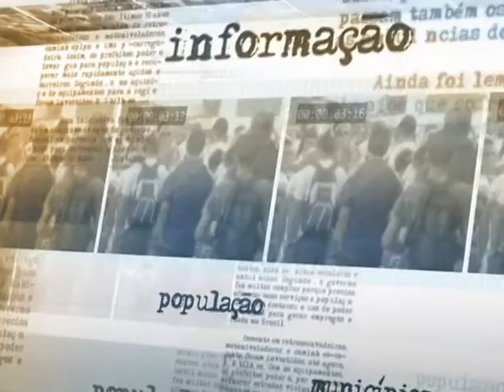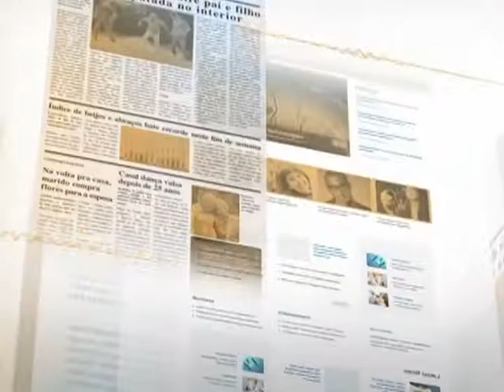Pesquisa avalia desempenho de serviços nos aeroportos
DIRETO DA FONTE - 05.02.14:O ministro-chefe da Secretaria de Aviação Civil, Moreira Franco, comentou os resultados do relatório de desempenho dos aeroportos. A pesquisa avaliou indicadores como preços de alimentação, estacionamento, atendimento, segurança, conforto, entre outros. De acordo com o relatório, o aeroporto mais bem avaliado foi o de Viracopos, em Campinas (SP). A pesquisa ouviu passageiros entre os meses de outubro e dezembro de 2013. Segundo o ministro, é preciso melhorar a prestação de serviço para os passageiros.